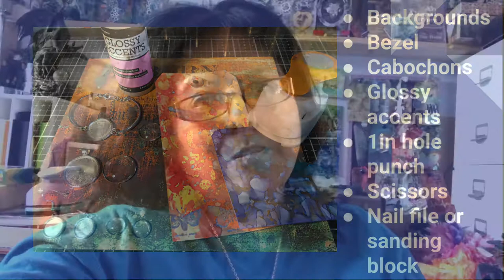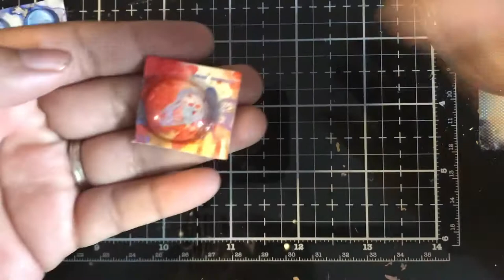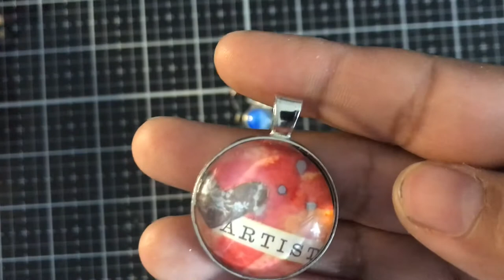Creating Jewelry from inky backgrounds with Ranger Glossy Accents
Have backgrounds you have made and love? Why not turn these into wearable art... watch and find out how.